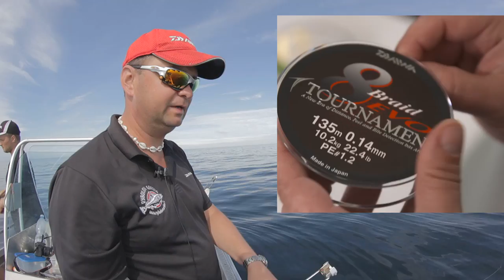Letní přívlač ve středním Norsku 2015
V srpnu 2015 jsme se vypravili do středního Norska natočit klip pro skupinu Hektor a otestovat naše nové nástrahy a vybavení. Jak byla výprava úspěšná se můžete podívat v tomto videu.